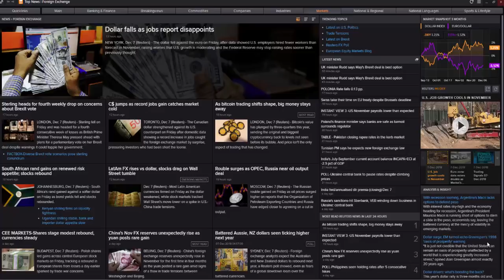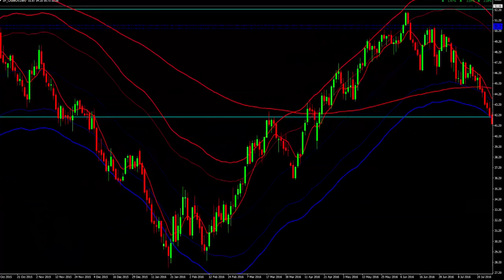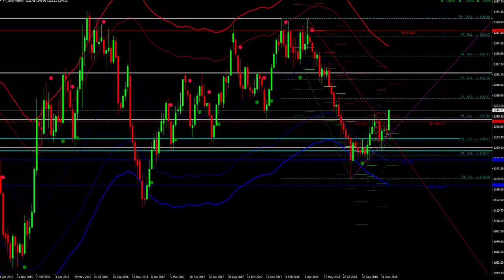WEEK AHEAD COMMODITY REPORT: 10-14, December 2018: Gold, Silver & Crude Oil Price Forecast